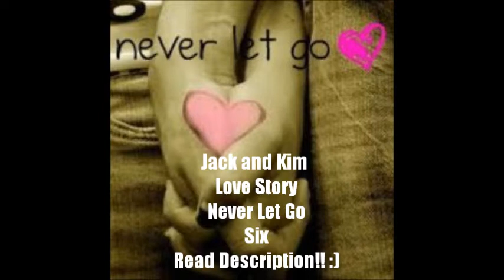Jack and Kim Love Story Never Let go |SIX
So I'm just making this up as I go, i just got home from cheer and im still wearing my uniform and my back is killling me!! whoever says cheerleading is not a sport you are SOOOOO wrong!!!. yepp. anyway. no more confessions, i cant think haha! lol.. so who saw Wazombie Warriors!! LIKE OMG JACK AND KIM WENT ON A DATE FINALLY! lol_____ \Kim/ I wake up the next morning with a huge smile on my face. I smelt pancakes cooking so i ran to my bathroom, took off my makeup, and ran downstairs. I found Jack cooking with my dad! "ummm. hello. " i say with a little laugh. jack walks over to me and hugs me. "jack and i were watching 'Cowboys and Aliens' and we fell asleep." my dad says. I laugh. "i love that movie!" I say and Jack looks at me funny. "you like action movies?" I step back from him. "are you kidding me, I LOVE ACTION MOVIES!! my favorite action movie is 'Thor'!" He laughs and embraces me while my dad continues making the pancakes. "of course you like 'Thor' it has that guys brother...whats his n-" I cut him off. "Chris Hemsworth!" I say laughing. He laughs too and kisses my check. "You're not wearing make-up are you? You look gorgeous." He says with the cutest smile making me blush. \Jack/ "You are too cute!" I say and peck her lips. She laughs. "Okay, stop with the flirty flirty stuff, you know im here." he dad says. Me and Kim break apart and Kim sits down while her dad and i set the table. After we set the table we sit down and start to eat. As we eat we exchange some small talk and laughs. Kim's father was a great guy. He was always there for Kim and wasn't to overm.protective. I don't know why Kim's mom left him. \Kim/ After we were done eating my dad has left to go to work and Jack and I were on the couch watching T.V. I was laying over him and he was playing with my hair and flipping through the channels. A TMZ was on so i told Jack to leave it on. "Breaking News, Jelena broke up! Justin(yeah if you havnt noticed im sorta obsessed with Justin Bieber) and Selena were seen outside of a movie theater argueing, people wonder if it was about the picture of Selena and Nick Jonas Kissing! So there you have it girls, Justin is SINGLE!!" The lady anounces as i get up and go to my phone. \Jack/ "Kim, what are you doing?" I ask getting up following her. "I'm calling Justin." Kims says with a straight face. What the heck? How does she have his number and why is she calling him?! She takes her phone and starts to call him. "Kim, What are you doing?!?!" I say a little bit louder than i wanted to. "I'm calling Justin!!" She says in my face. "Oh, so the second the amazing Justin Bieber is single you leave me!!" I yell at her. She stands shocked for a minute. In silence. "Hello? Kim?" Justin says through the phone. "Justin, I have to call you back." She says and hangs up. "You are an idiot! He's my friend! I met him when I went lived in L.A. 3 years ago! He was my only friend there! And then i moved here and a year later you showed up!" She says yelling at me. \Kim/ I'm so mad at him. ugh i just want him out. He's just standing there looking down, not saying anything! "Get out." I say. "But Kim-" He says but i cut him off. "Did you hear me, are you deaf?! I said get out!" I say pointing to the door. "Kim I didn't mean to get jealous." He says. "Get out, Jack! I don't want to talk to you or see you! Just get out!" I yell in his face and then he leaves. I fall to the ground crying. _____yeah im obsessed with Justin bieber so yeah i had to put him in this. lol...anyway hope you guys liked it! Id like to see 7 comments (ps sorry i havent been posting, Im super busy but dont worry i will never forget bout you guys!!Love Ya!!)